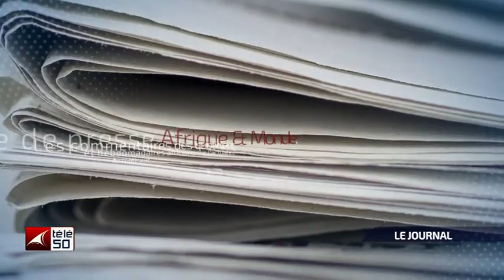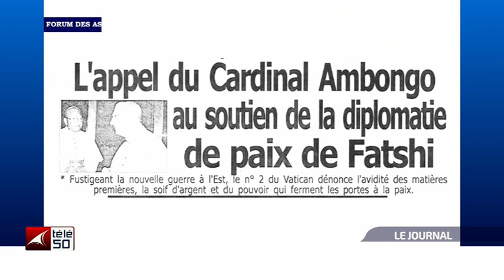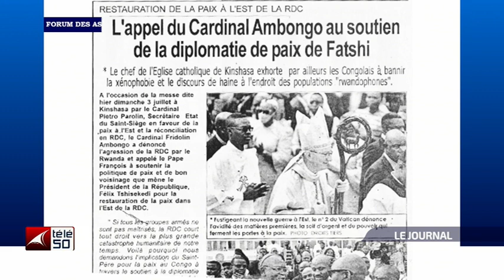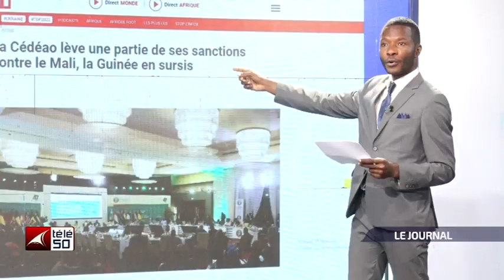JOURNAL TELEVISE DE 13H DU LUNDI 04 JUILLET 2022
JOURNAL TELEVISE DE 13H Présenté Par : AMINA BAYOMBO